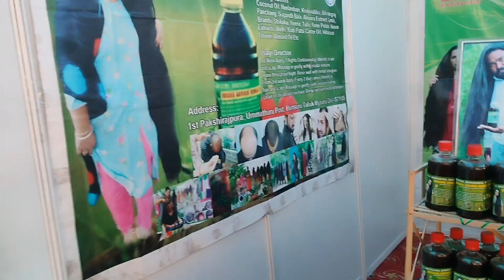एक्सपो मेला रांची में लगा आदिवासी हेयर ऑयल तेल | ExpoTrade Fair Morabadi Ranchi | Biggest Fair 2024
रांची मोराबादी मैदान में एक्सपो मेला लगा हुआ है इस मेला में एक बाल बढ़ाने वाला जड़ी बूटी दवाई है इस वीडियो में आपको पूरा देखने को मिलेगा |